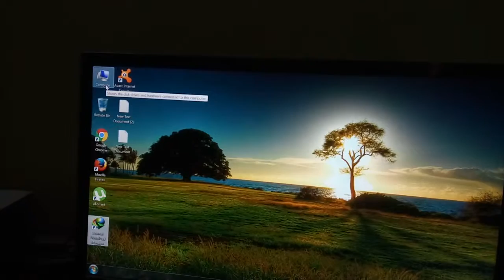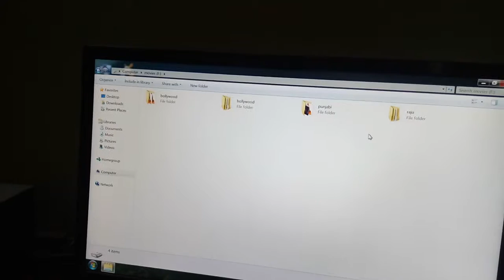How to play 3d videos movies in vlc player